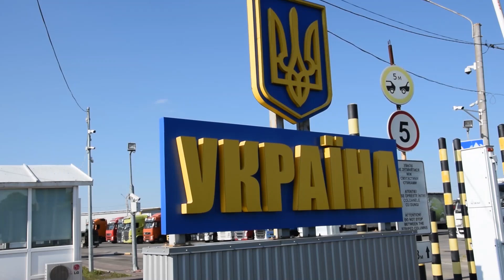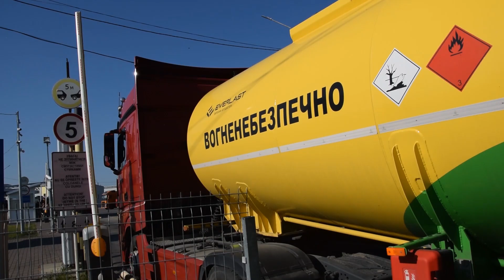Прикордонники не дають бензовозам стояти у чергах, щоб українці не стояли у чергах за пальним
Прикордонники та митники першочергово пропускають бензовози, які їдуть в Україну з пальним та за пальним в країни Євросоюзу.
Зауважимо, що такий процес сприятиме швидшому вирішенню проблеми дефіциту пального в Україні.
«Зелені коридори» для вантажівок, які перевозять пальне, погоджені з суміжними країнами. Автівки, що транспортують пальне, проходять необхідні прикордонно-митні процедури контролю в пріоритетному порядку, як з боку сусідньої країни, так і в Україні.
«На виконання завдань керівництва держави та уряду прикордонники спільно з представниками митниці забезпечують безперебійний та позачерговий пропуск транспортних засобів, які перевозять пальне. Зокрема проведено взаємодію з представниками суміжних країн, які пішли назустріч та також позачергово приймають транспортні засоби, що перевозять бензин та дизельне пальне, а також пропускають їх на виїзд. У випадку виникнення черг на державному кордоні, таким транспортним засобам надається пріоритет у перетинанні кордону, у тому числі з виділенням додаткових смуг для руху», – зазначив начальник прес-служби Західного регіонального управління Держприкордонслужби України Роман Павленко.
Вантажівки з цистернами, які прямують в країни ЄС за пальним, також проходять оформлення позачергово.
«У випадку накопичення таких транспортних засобів на виїзд з України спільно з Нацполіцією здійснюється їх супровід до пункту пропуску та оформлення по окремій смузі руху», – прокоментувала прикордонниця Карина Бєлікова.